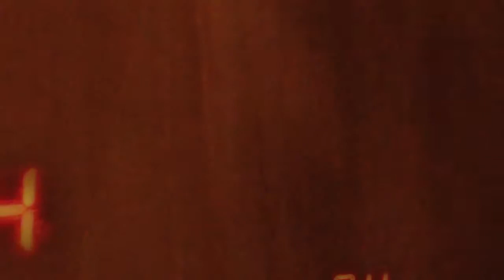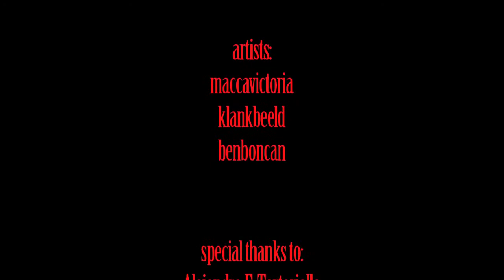Tim O'Connor - Home Too Late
Split Screen Short Film
Kara has once again been waiting for Hal to arrive home for too long. Her actions are an eruption fueled by deceit and mistrust.